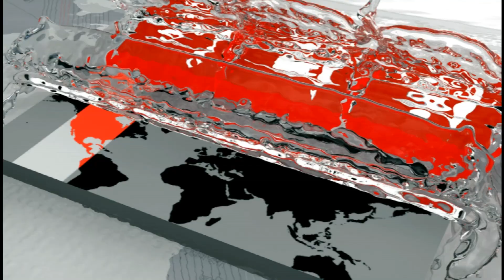কমতে শুরু করেছে লবণের দাম, আমদানি নিয়ে অসন্তোষ | Salt Price in Bangladesh | Somoy TV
চাষিদের কাছে মজুদ থাকা লবণ ছেড়ে দেয়ায় স্থিরতা ফিরতে শুরু করেছে দেশের লবণের বাজারে। এক সপ্তাহের ব্যবধানে সব ধরনের লবণের দাম বস্তা প্রতি ৫০ থেকে ৮০ টাকা পর্যন্ত কমে গেছে। তবে ঘাটতি না থাকা সত্ত্বেও বন্ড সুবিধায় আনা শিল্প কারখানার বিশেষ লবণ খাবার লবণ হিসাবে বাজারজাতের চেষ্টা চলছে বলে অভিযোগ করেছেন মিল মালিকেরা।

প্রতি বছরই কোরবানির ঈদের এক মাস আগে থেকে অস্থির হয়ে উঠে দেশের লবণের বাজার। এবারও শুরু হয়েছিলো অস্থিরতা। কিন্তু হঠাৎ করে মাঠ পর্যায়ের চাষি এবং মজুদদাররা লবণ ছেড়ে দেয়ায় তার প্রভাব পড়তে শুরু করে বাজারে। বিশেষ করে গত সপ্তাহে সাধারণ মানের ৭৪ কেজির প্রতি বস্তা লবণ ৭০০ টাকা দরে বিক্রি হলেও এখন তা ৬৫০ টাকায় নেমে এসেছে। একইভাবে ভালো মানের লবণের বস্তা আগে ৭৬০ টাকা থাকলেও এখন ৬৮০ থেকে ৭০০ টাকা।

জামাল এন্ড ব্রাদার্সের মালিক  মোহাম্মদ জামাল উদ্দিন বলেন, অনেক পরিমাণ লবণ আসছে। স্টক করছে এবং আস্তে আস্তে সরবরাহ করছে। লবনের বাজার দর বাড়ার কোন সম্ভাবনা নাই।

বাংলাদেশে বছরে লবণের চাহিদা প্রায় ১৮ লাখ মেট্রিক টন। এর মধ্যে শুধুমাত্র কোরবানির পশুর চামড়া সংরক্ষণের জন্য ৭ থেকে ৮ লাখ মেট্রিক টন লবণের প্রয়োজন হয়। এবার লবণের বাম্পার উৎপাদন হলেও বন্ড সুবিধা নিয়ে ইন্ডাষ্ট্রিয়াল সল্টের নামে সাধারণ লবণ আমদানি হচ্ছে বলে অভিযোগ ব্যবসায়ীদের।

লবণ মিল মালিক সমিতির সভাপতি নুরুল কবীর বলেন, 'কাস্টমসে খবর নিয়েছি প্রতিদিন প্রায় ৪ থেকে ৫ হাজার মেট্রিক টন লবণ নামছে।'

লবণ মিল মালিক সমিতির সাধারণ সম্পাদক আজিজুল কদর বলেন, 'বাজার স্বাভাবিক থাকা অবস্থায় হঠাৎ এভাবে লবন আসলে দামের তারতম্য হয়, এতে কৃষক ক্ষতিগ্রস্ত হয়।'

সম্প্রতি ভারত থেকে নানা মাধ্যমে কিছু লবণ বাংলাদেশে আনার সত্যতা স্বীকার করেছে বিসিক। ভারত থেকে আসা এসব লবণ পরীক্ষার ব্যবস্থা নেয়া হবে বলে জানালেন বিসিকের এ কর্মকর্তা।

The salt market in the country has begun to return due to the release of salt stored by the farmers. Over the course of a week, the price of all kinds of salt has dropped from Rs. However, despite the scarcity, the owners of the mill have alleged that efforts are being made to market special salt food salts at bonded industries.

Every year, the country's salt market becomes unstable from one month before the festival of sacrifice. This time also the instability started. But all of a sudden, the field-level farmers and stockholders began to suffer the effects of salt release in the market. Particularly last week, sacks of salt per kilogram of normal quality were sold at the rate of Tk 5 but now it has come down to Rs. Similarly, the sacks of good quality salt before 5 rupees, but now it is 1 to 3 rupees.

Mohammad Jamal Uddin, owner of Jamal & Brothers, said a lot of salt was coming in. Stocking and delivering slowly. There is no possibility of raising the market price of salt.

In Bangladesh, the demand for salt is about 1 lakh metric tons a year. Of these, only 1 to 3 lakh metric tons of salt is needed to preserve the skin of the sacrificed animal. Traders now complain that salt is being imported in the name of industrial salt with the benefit of bonds, even though salt is producing bumper.

Nurul Kabir, president of the Salt Mill Owners Association, said, "At customs news, about 3 to 4,000 metric tons of salt is coming down every day."

Azizul Kadar, general secretary of the Salt Mill Owners Association, said, "When the market is normal, salt suddenly shifts in price, causing farmers to suffer."

Bisic recently acknowledged the fact that some salt was brought into Bangladesh through various means from India. The salt test from India will be arranged, the official said.